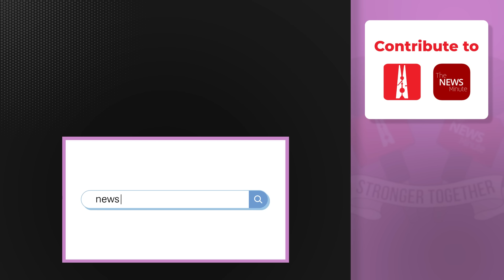BJP’s Ashish Shelar on how ‘arrogance’ and ‘lethargy’ cost the party in the Lok Sabha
Ashish Shelar is the president of the Mumbai BJP, a senior cricket administrator, and the candidate from Mumbai’s Vandre West constituency, which he’s represented since 2014. In this interview with Sreenivasan Jain, he talks about the “anti mood” against the BJP in Mumbai, and blames “arrogance” and “lethargy” within the party for the losses suffered in the Lok Sabha election.

After the BJP’s Lok Sabha setback, the RSS is said to be playing a more active role in the party’s election campaigns. The RSS “are worried about the issues which can cost the unity of the nation,” says Shelar, who also blames opposition parties for running a “caste agenda”.

On the assassination of NCP minister Baba Siddique and threats to actor Salman Khan, Shelar says, “We Mumbaikars will stand with our chests out in front of Salman’s house.”

Shelar also has his own twist to the notorious 2019 meeting between the BJP and NCP, which both Ajit Pawar and Sharad Pawar said was hosted by businessman Gautam Adani.

“Let’s not fool the people,” he says – but you’ll have to watch the interview to find out what happened.

0:00-3:58  Introduction
3:59-5:24 Resentment against BJP in Mumbai?
5:25-6:01 Underperformance of State party
6:02-6:42 Arrogance of BJP
6:43-7:25 Did the opposition change BJP’s narrative
7:26-8:54 Vitiating Statements of BJP
8:55-10:03 Ek hai to Safe hai: What spans the inclusivity?
10:04-11:48 Do parties do Intra-Caste allotments to office bearers?
11:49-13:22 Is RSS proactive in recent times?
13:23-14:16 Is there a greater presence of RSS in his own seat?
14:17-15:51 How has the washing machine politics been resolved?
15:52-16:52 In hindsight, do you feel it was a mistake to vitiate statements
16:53-20:58 Thoughts on Ajit Pawar’s remarks
20:59-22:17 Shortcomings of BJP’s projects in Mumbai
22:18-24:51 Thoughts about Law & Order in Mumbai
24:52-26:27 Right formula for selecting the Right CM?
26:28-26:40 BCCI over politics?
26:41-27:32 Foes being pals in Cricket Administration
27:33-27:58 Conclusion